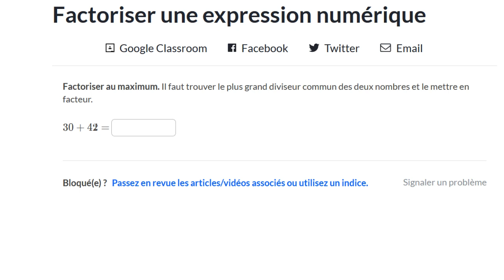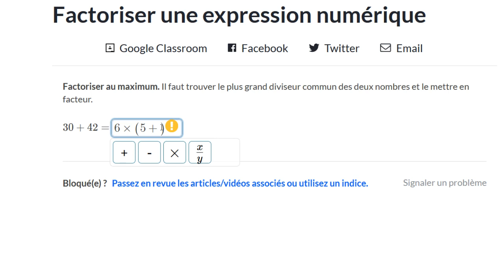Factoriser une expression numérique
Appliquer la distributivité pour factoriser des expressions numériques.